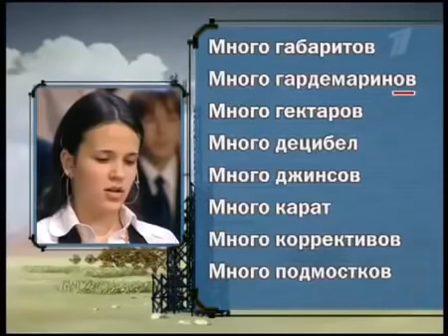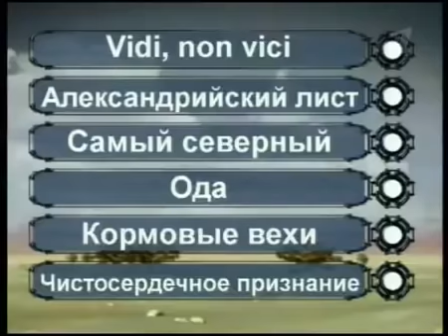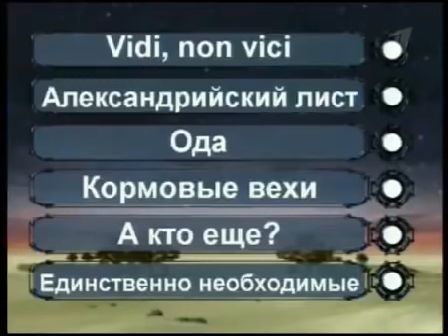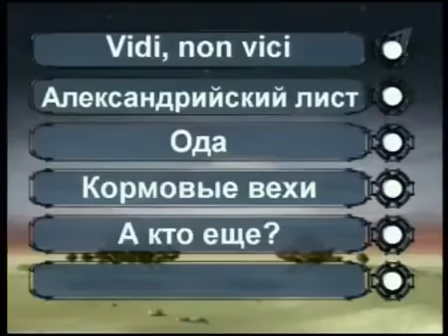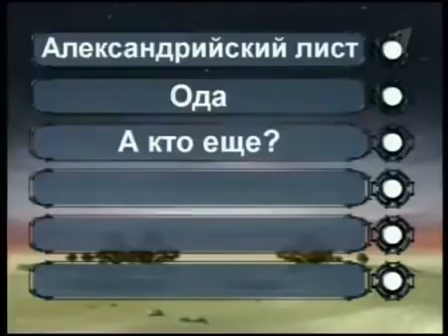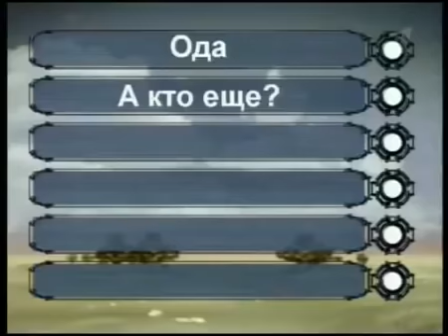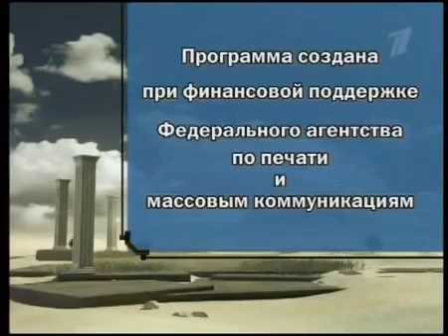Николай Цискаридзе в передаче "Умницы и умники" Выпуск от 25.02.2008